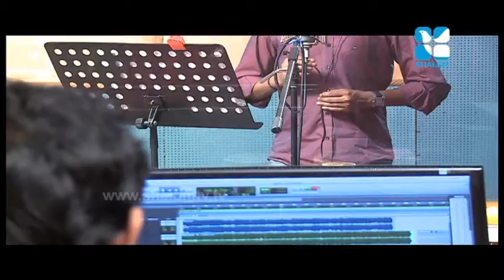Nithyatha Ep 54